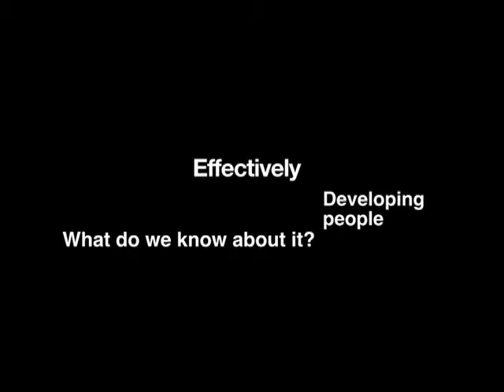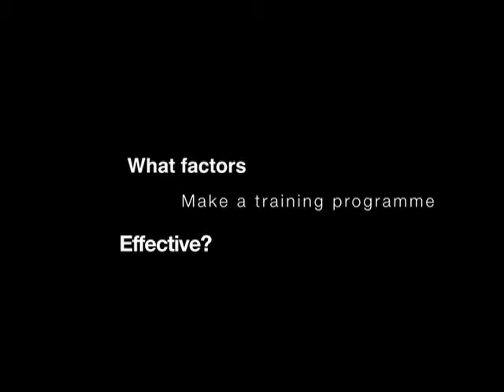Dr. Martyn Newman-The Importance of Emotional Intelligence in Developing Managers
Dr Martyn Newman-The importance of emotional intelligence in developing managers. Interviewed at the Irish Management Institute's National Management Conference 2013

Camera/ Sound/ Editor Caroline Hopkins Avcom/IMI
Interviewer Eva Maguire